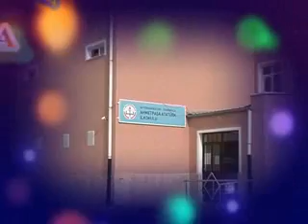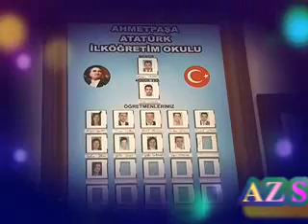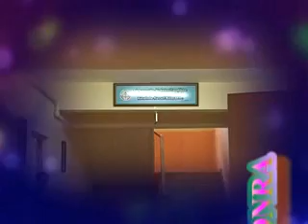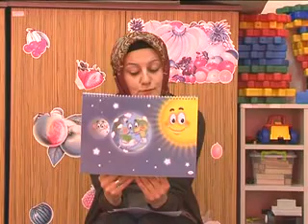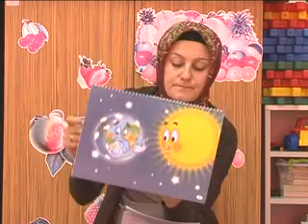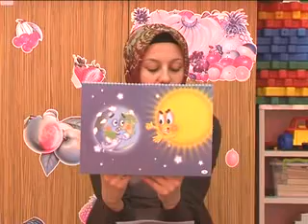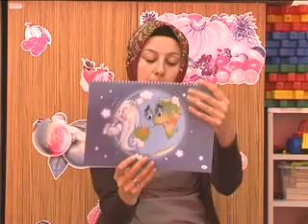ÇOCUKÇA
ÇOCUKÇA PROGRAM EKİBİ AFYONKARAHİSARIN AHMETPAŞA BELDESİNDE ATATÜRK İLKOKULU ÖĞRENCİLERİYLE BİRLİKTE